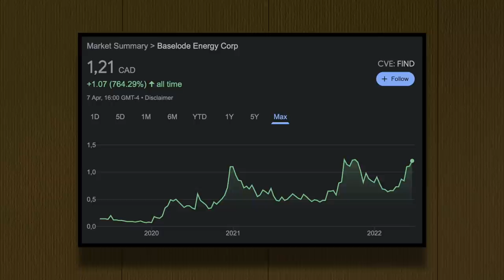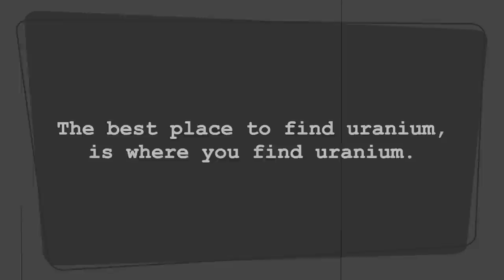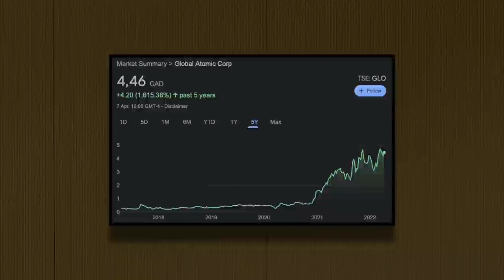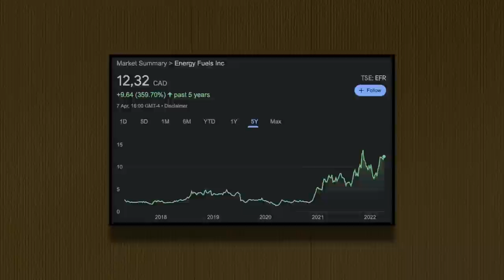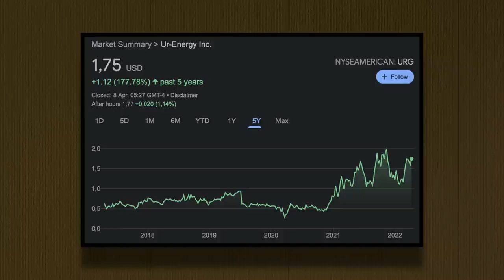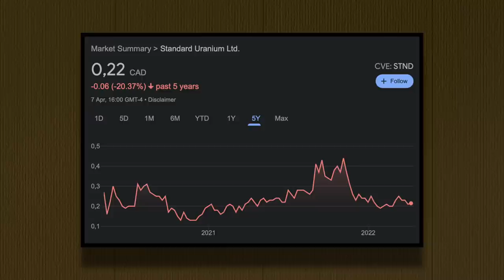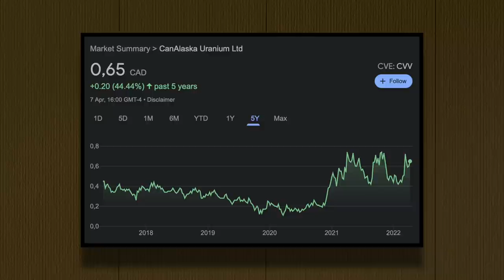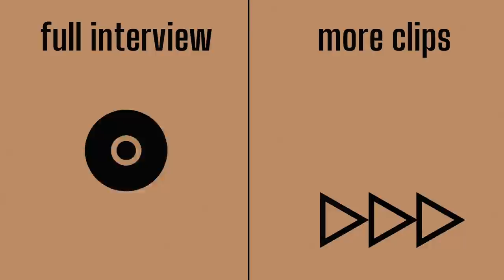100% Uranium Man's Top 3 Stocks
Terry Papineau, a retired teacher and ex-principal from Canada, has decided to go all-in on his uranium investments and says that he never loses sleep over his investments because even if they go to zero – which he deems very unlikely – it wouldn’t change what he has for breakfast.

After having spent the winter in warm places – like Turks – converting normal people to uranium bugs, Terry gave me the opportunity to question him about his uranium portfolio. Here’s a TLDW:

- Terry holds roughly 12 uranium stocks in his portfolio. 4 developers, 8 explorers.

- His strategy is simple. He looks for promising explorers with good management teams, and a low share count.

- He’s not looking to sell anytime soon. When he starts to do so, he will be scaling out, based on relative historic valuations.

- Terry’s top 3 uranium stocks are:
– Energy Fuels
– Baselode Energy
– Global Atomic

Terry thinks it’s definitely not too late to invest in uranium, and expects the sector to outperform other sectors over the next decade.

In a previous clip, Terry told me that he's not afraid of the risks:

This video should not be considered investment advice of any sort. The contents of this video are general and impersonal in nature. No trading recommendations are being made in this article. Be diligent and do your own research before risking your capital. The investment decisions of the author are based on their own investor profile. This includes, but is not limited to, their risk profile, their cash balance, and their debts. The author likely has a higher risk appetite than you. That’s why you may never assume anything on this website to be personally tailored to your situation. Resource Talks, nor the author of this article are registered advisory services and we do not give investment advice. Our comments are an expression of opinion only and should not be construed in any manner whatsoever as recommendations to buy or sell a stock, option, future, bond, commodity, or any other financial instrument at any time. To add to that, we are talking about companies that we own. Increased interest in those companies will directly benefit us financially, though we proclaim this video is not meant to stimulate anybody to buy nor sell any of the companies mentioned herein.

Timestamps:
00:00 Unnessecarily dramatic intro
00:50 Uranium stock 1: Baselode Energy
03:00 Uranium stock 2: Global Atomic
04:30 Uranium stock 3: Energy Fuels
06:10 Why not URG?
07:40 What's Terry's #1 uranium pick?
11:00 Why not CanAlaska (CVV)?